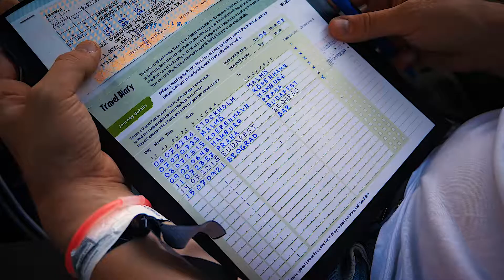Travel vlogging - the things you don't see | Eurotrip - Day 10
This day was kind of a challenge to make a vlog episode of, so I decided to just show all of the things that we do when we're not exploring, eating good food or staying at the beach. This is the "raw" documentation of when we're traveling from one city to another.
The day contained of a 12 hour train ride followed by a 1,5 hour car ride.

(When we got on the train from Belgrad to Bar, we still didn't know how to get from Bar to Kotor and we didn't have any nights booked at any hostel in Kotor.)

🎵THE MUSIC I USE:
It's by far the best music service I have tried (and a nice interface on top of that.)

🎁 By clicking this link you will get 2 months extra to your artlist subscribtion, FOR FREE:

🗺 ABOUT MY VLOG "EUROTRIP 2018":
I decided to travel around in Europe with my sister for three weeks, vlogging. I will document every day of the trip to get faster and better at doing travel videos and to develope as a Content Creator.

💻 ALL MY PREMIERE PRO TUTORIALS:
I make short effective Premiere Pro tutorials.